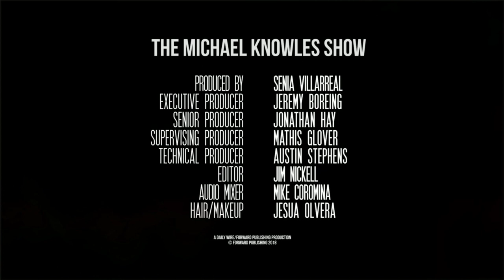Ep. 179 - The Third American Revolution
Crazy ladies climbing the Statue of Liberty, Facebook categorizing the Declaration of Independence as “hate speech,” and a record-low in American pride. Some say we’re on the verge of a second civil war. In reality, it's the third American Revolution. St. Theresa of Calcutta weighs in. Then, the rest of my interview with North Korean defector Ji Seong-Ho. Finally, the Mailbag!